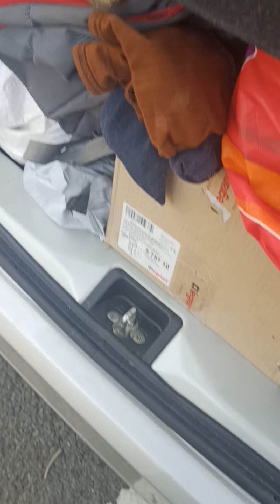यह हमने क्या देख लिया रास्ते D@k vlogs